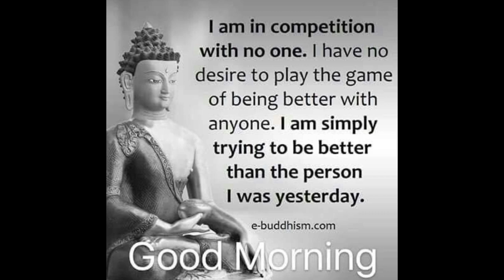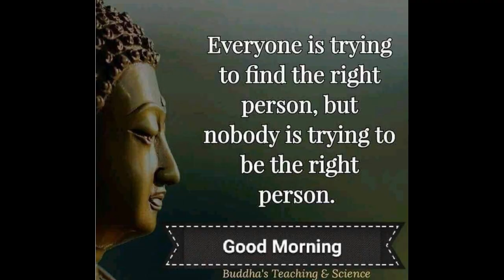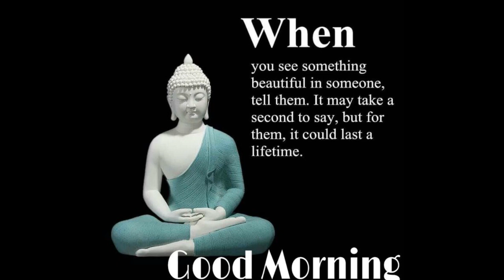Good Morning Wishes – 20 Best Buddha Motivational Quotes to Start Your Day